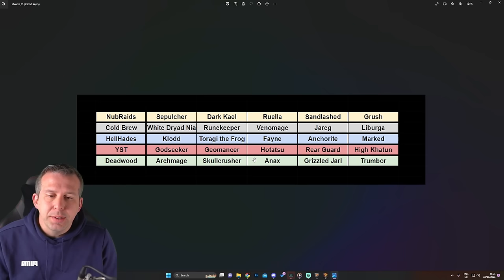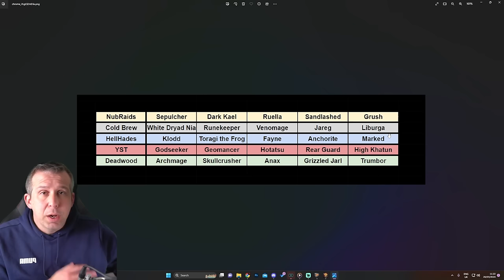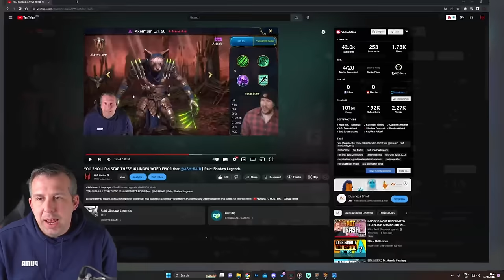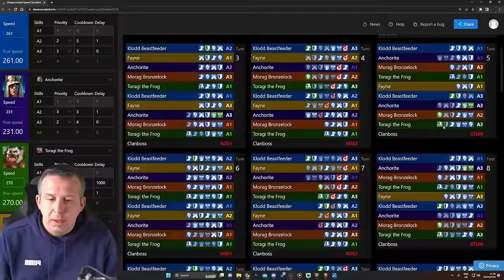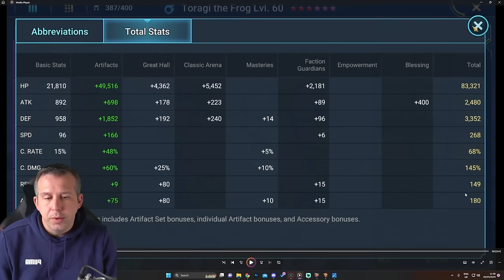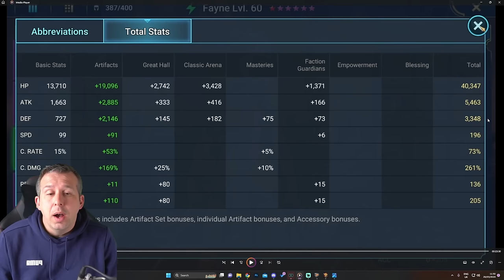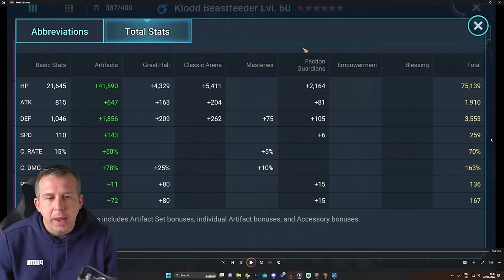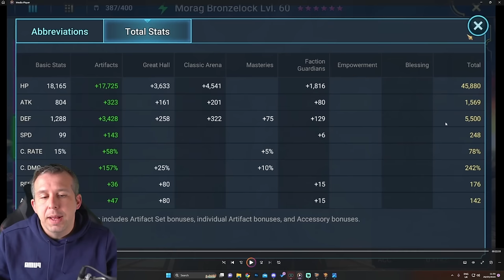THE BEST EPIC CLAN BOSS TEAM! NO UNKILLABLE NO LEGENDARY NO COUNTER ATTACK! | Raid: Shadow Legends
Here is the speed tune I used, full auto from start (will not deal with Spirit Affinity)
Check out the full stream with all my competitors on @DeadwoodJedi channel in live section!